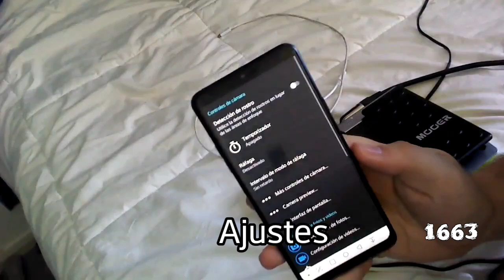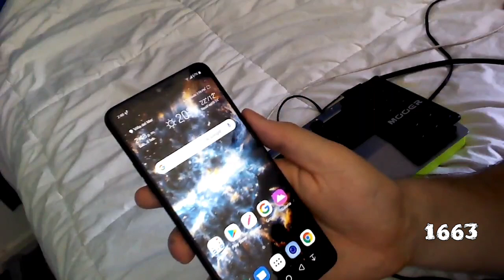Como usar el OTG en el Mooer GE 150 / Android Smartphone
Escuchame en Spotify como "1663"

Hola amigos

Hoy les traigo este video tutorial de cómo conectar y grabar con nuestro Mooer GE 150 directamente al Smartphone.

No pensé que sería tan fácil, ya que, siempre tengo mala suerte y debo hacer malabares para que algunas cosas funcionen. Así que muy bien por Mooer.

Va dirigido a usuarios de Android con conector USB tipo C.

Utilice la app Open camera, un adaptador de Tipo A a tipo C y un Smartphone LG G7 Fit con Android Oreo 8.1

Lo primero es configurar open camera en ajustes y seleccionar "Micrófono Externo". Luego conectamos el adaptador, seleccionamos el USB como "Dispositivo MiDi" y estamos listos... Abrimos Open Camera y a grabar...

Con esto evitamos grabar la imagen y el audio por separado.

Saludos.